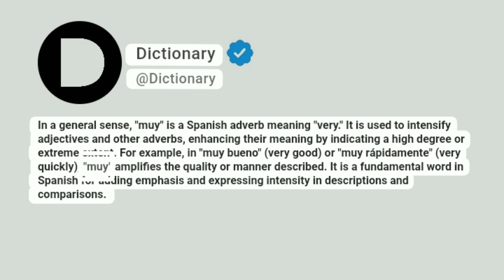muy Meaning In English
In a general sense, "muy" is a Spanish adverb meaning "very." It is used to intensify adjectives and other adverbs, enhancing their meaning by indicating a high degree or extreme extent. For example, in "muy bueno" (very good) or "muy rápidamente" (very quickly), "muy" amplifies the quality or manner described. It is a fundamental word in Spanish for adding emphasis and expressing intensity in descriptions and comparisons.